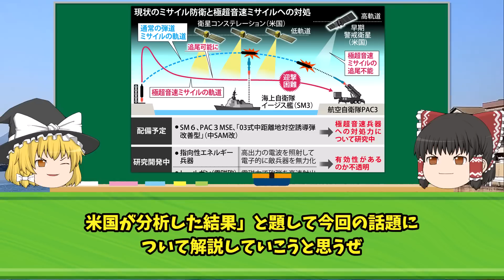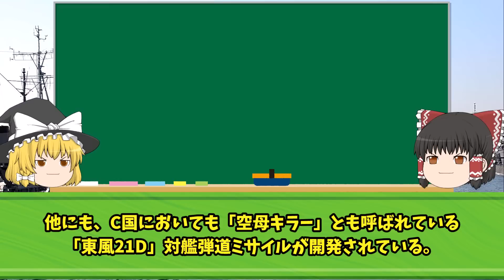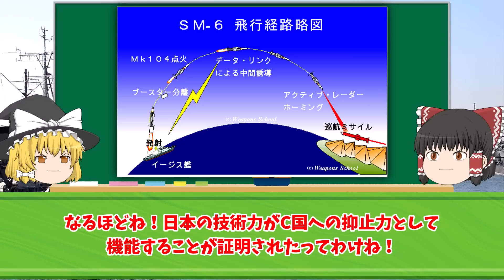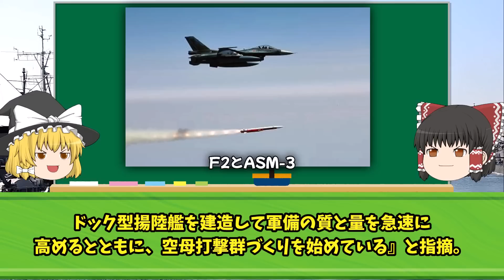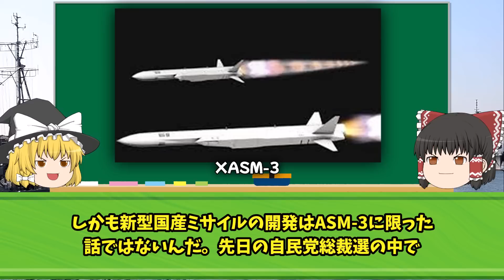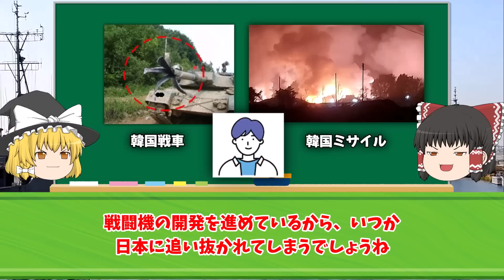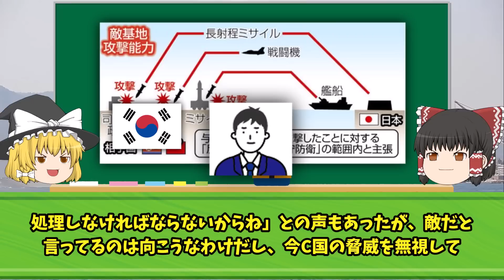韓国「我が国で戦争が起これば日本は助けてくれる！」日本「・・・」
iStock.com/Purplevideos,circotasu,baileystock,komisar,viafilms,3DSculptor,PlotPhoto,snksnksnksnksnk,jjneff,designprojects,AvigatorPhotographer,felixmizioznikov,vesperstock,Treedeo,mutra,Yuri_Arcurs